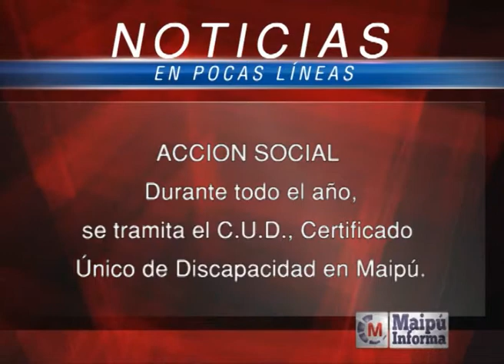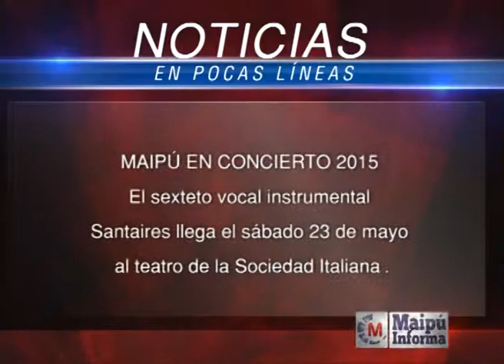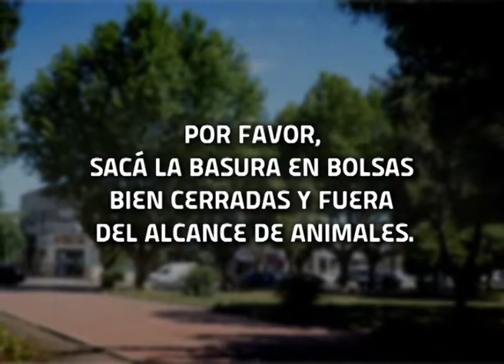Maipú Informa tv - Emisión 504